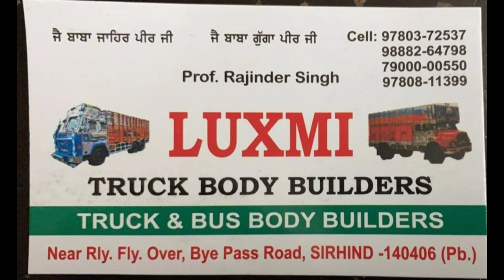New Tata 1918C BODY REVIEW FULLY CHORME BATCHING BS6 2020 MODEL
🌍Welcome 🌎

🚛transking07 of truck🚚 & buses🚌
                          🔷BS- VI 🔷

                         🔵Videos🔵

Prof. Rajinder Singh

LUXMI
TRUCK BODY BUILDERS
TRUCK & BUS BODY BUILDERS
Near Rly. Fly. Over, Bye Pass Road, SIRHIND -140406 (Pb.)

HOBBIES IS BIG STUFF 😊